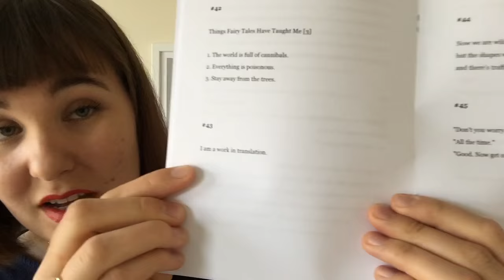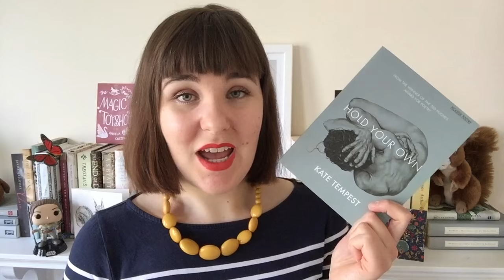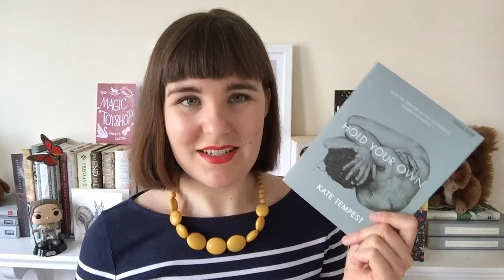March Wrap Up 2016 | Holly Dunn Design